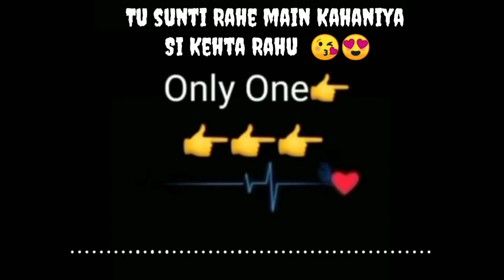❤️😍 chup Hai Baatein Dil Kaise Baya Mai Karu / New Whatsapp Status video 2021._Tag_viral_video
New video, Whatsapp video
Viral Status Video 2021,